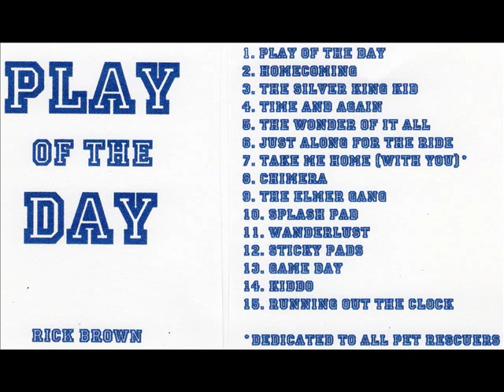Sticky Pads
From the Play of the Day CD